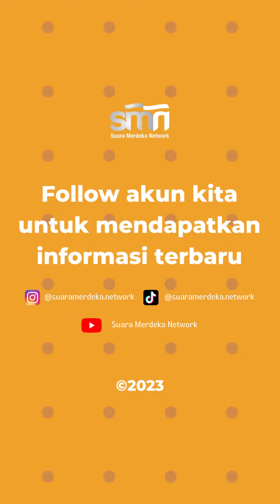SAH, Ganjar Pranowo Sebagai Capres dari PDI Perjuangan | SUARA MERDEKA DAILY